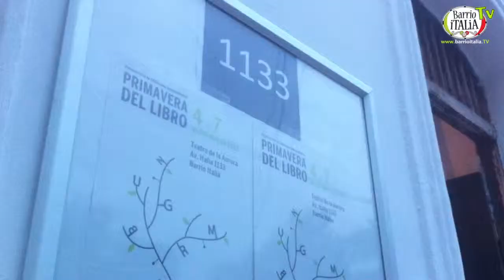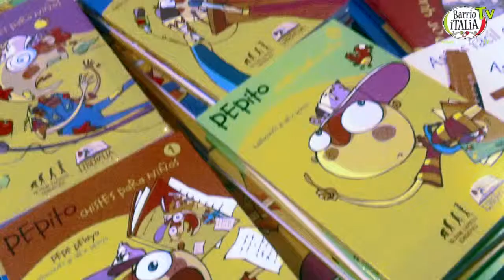Primavera del Libro Barrio Italia - Paulo Slachevsky, Editorial LOM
Paulo Slachevsky, director de Editorial Lom, nos cuenta de la 1ª Primavera del Libro, un encuentro de editoriales independientes dentro de nuestro Barrio Italia